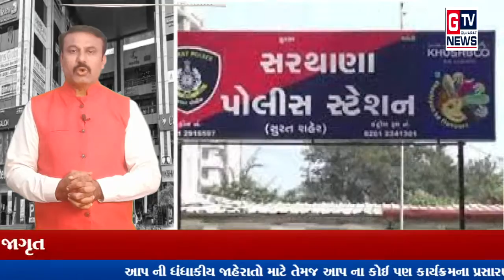સુરત : સરથાણા માં રોયલ આર્કેડ માં બંધ શટરમાં ચાલતા ગોરખધંધા...|| GTV_GUJARAT_NEWS